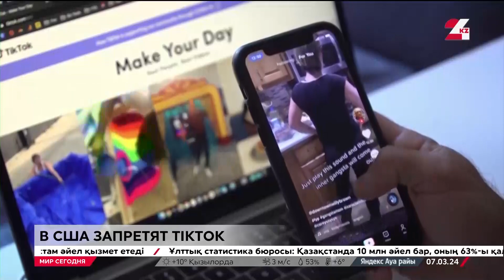Февраль 2024 года стал самым жарким в истории наблюдений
Война в Судане провоцирует самый масштабный в мире продовольственный кризис. Под угрозой голода находятся 25 млн человек. Прошлый месяц стал самым жарким февралем на Земле за всю историю наблюдений, сообщает «24KZ».